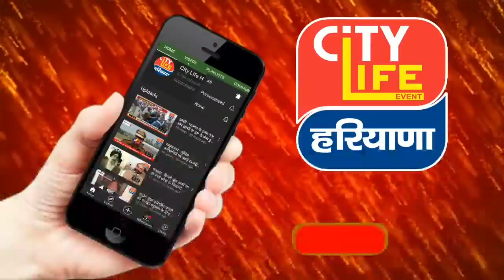यमुनानगर : छोटी लाइन पर मनचलों ने पुलिस की गाड़ी को मारी टक्कर, 5 युवकों को पुलिस ने लिया हिरासत में